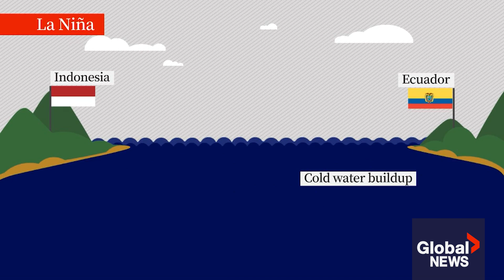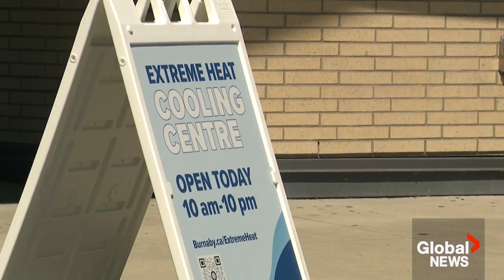Why La Nina's disappearance could mean record heat in 2024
La Niña, a climate phenomenon associated with cooler temperatures, has disappeared in the equatorial Pacific Ocean.

The climate pattern that results in cooler ocean waters building up off the coast of Ecuador and Peru caused the right conditions to bring cooler air over parts of North America, bringing the colder weather we've seen in Canada and the northern United States over the past few months.

The disappearance of La Niña is now opening the door to El Niño, which is associated with warmer weather – and to what climate experts say could be a record-breaking year of heat in 2024. Kamyar Razavi reports.